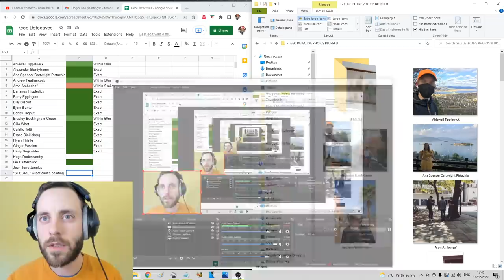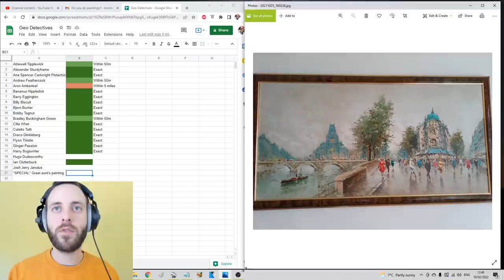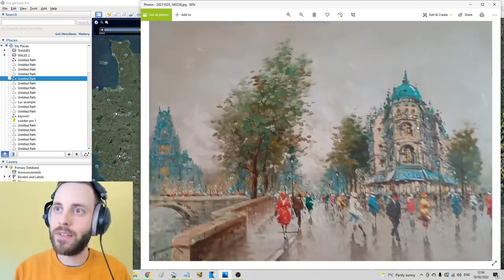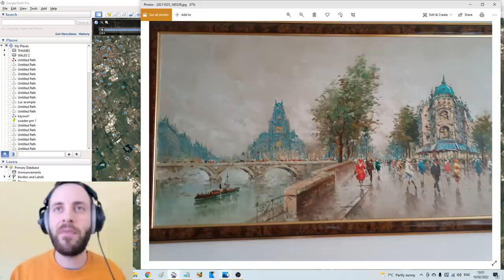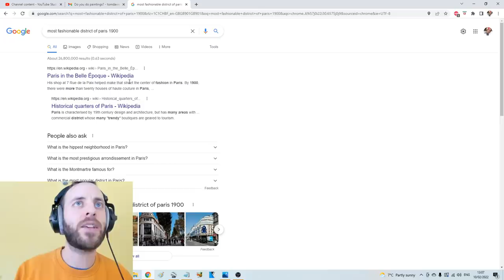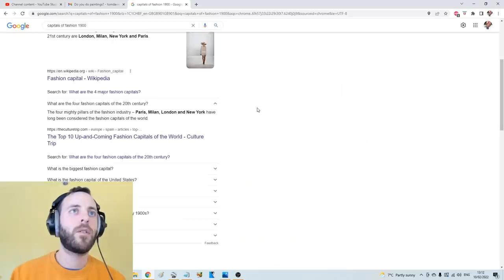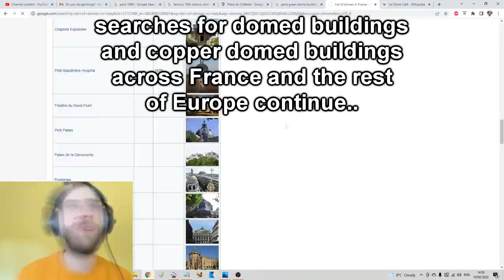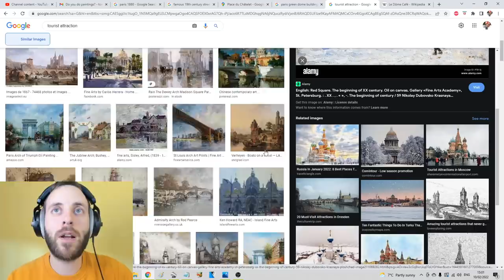Can I find the exact location in this sentimental old painting? Is it even a real place?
Geo Detective is back, and this 12th episode offers something a bit different..

Instead of attempting to locate the whereabouts of my viewers/fans, how about I try to successfully locate a scene from a painting? But not just any old painting..
This is the first of what I suspect will be many special and unique challenges where I search for a place in a painting or photograph that holds a specific meaning to someone. In this case, Raphael's great aunt, who has had this piece of art hanging on her wall for decades. Despite her great nephew's protests, she is adamant that it does not depict a scene in Paris. I have been summoned by Raphael to prove one of them wrong, but who will it be? Could it be neither of them?